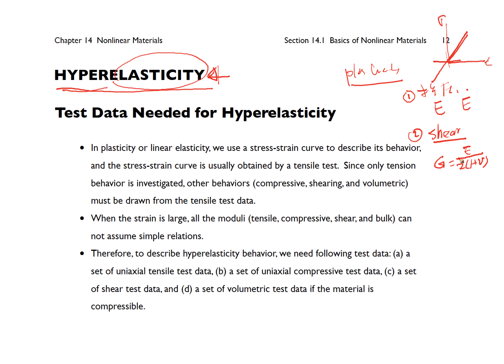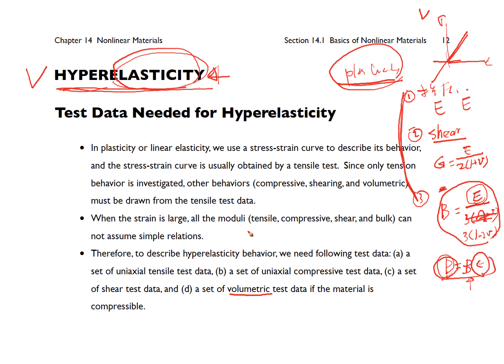CAE2021 14 12